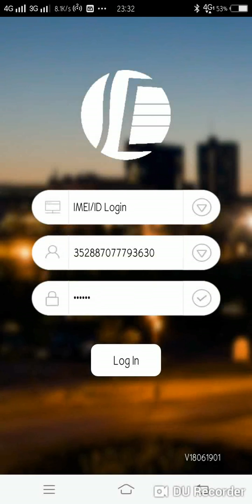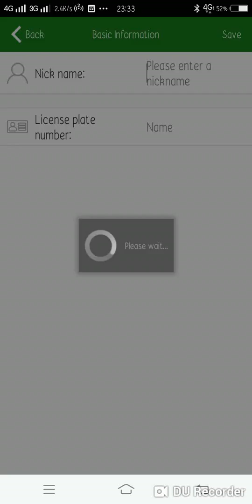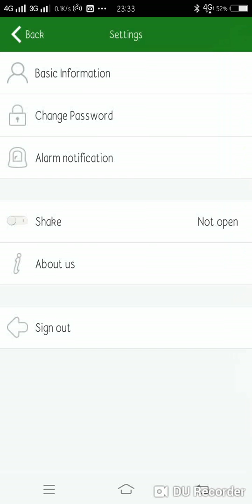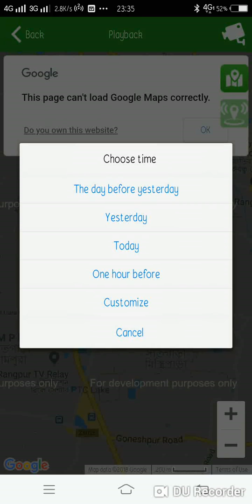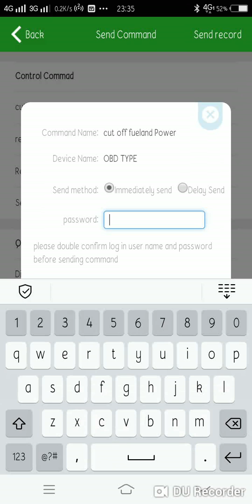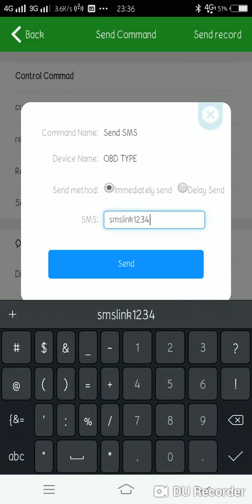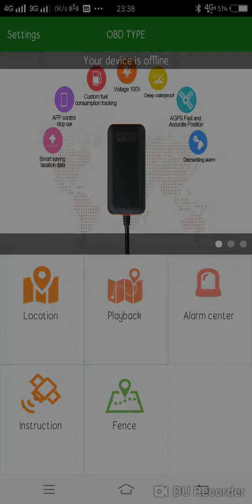How to Use DAGPS Apps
Here we have describe details about GPS Tracker Apps DAGPS